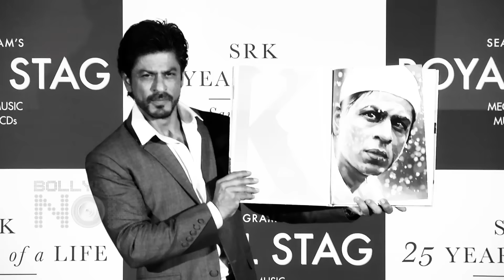Shah Rukh Khan Unveils SRK 25 Years Of A Life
Watch Shah Rukh Khan at the launch of his biography, 25 Years of a Life. Check out the full event UNCUT in this video.